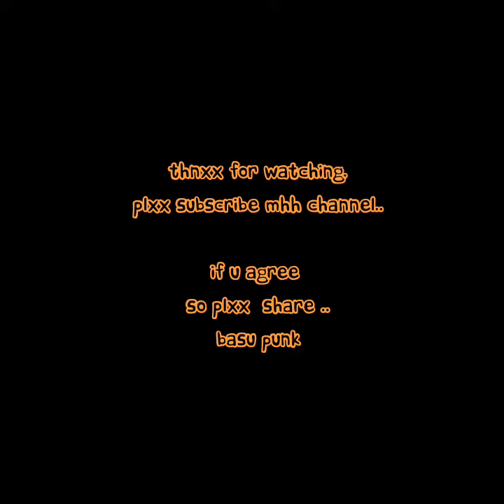finally when ur jio plan expires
funny video about jio planx
watch